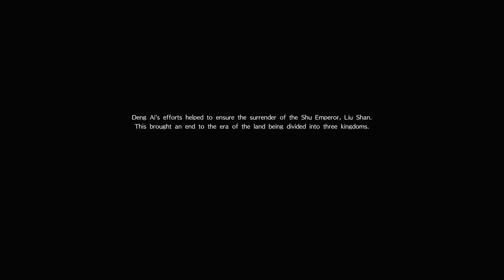Dynasty Warriors 9 (PS4 PRO) - Jin - Deng Ai Walkthrough